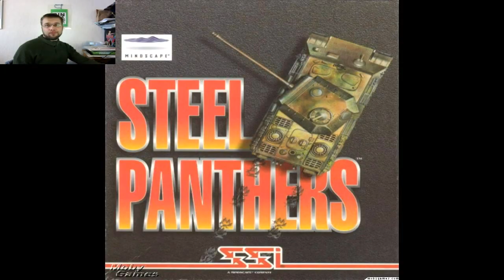Peliraati esittelee: itsenäisyyspäivän pelit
on vanhemmille tarkoitettu palvelu, joka kertoo vanhemmille tietokonepeleistä. Itsenäisyyspäivänä tutustumme suomen sodista kertoviin tietokonepeleihin ja ohjelmamuokkauksiin.

Ikärajat:

Steel Panthers VET 11
Operation Flashpoint PEGI 16
Battlefield 1942 PEGI 16

Peliraati is a Finnish educational project. We educate parents about computer games and morals their contain.